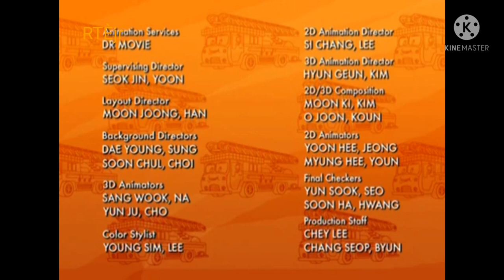RTÈjr Closedown (3rd March 2022)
Leading Out Of Firehouse Tales